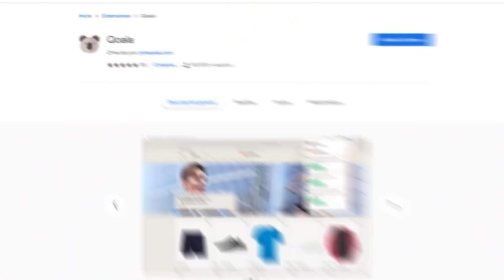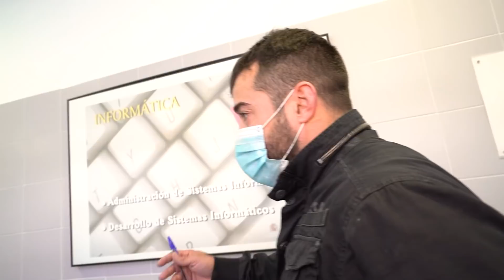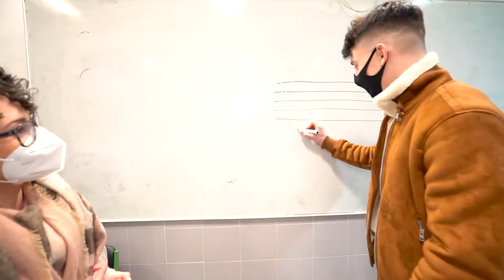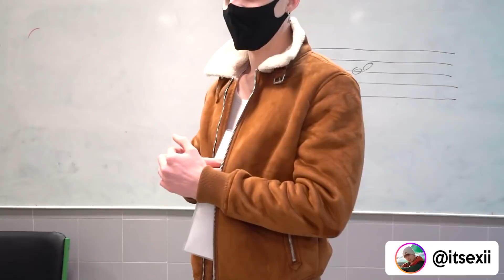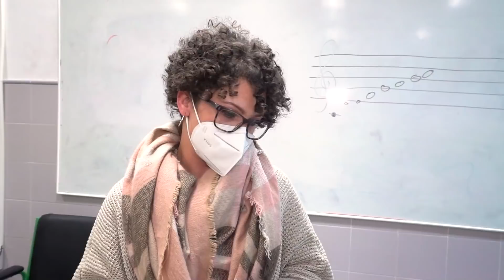ROBO LOS EXÁMENES DEL INSTITUTO 📝 LOS VENDO EN CLASE 💰 Exi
Robo los exámenes del colegio y los vendo !!